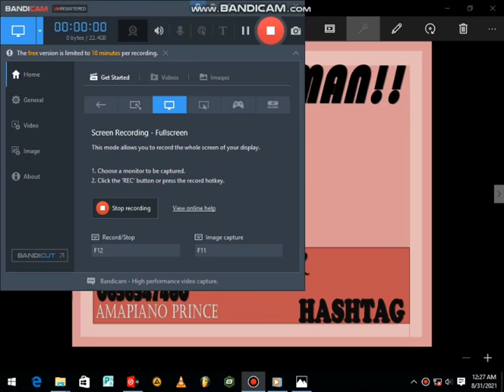Hashtag music Rsa - Yerrr (Official)